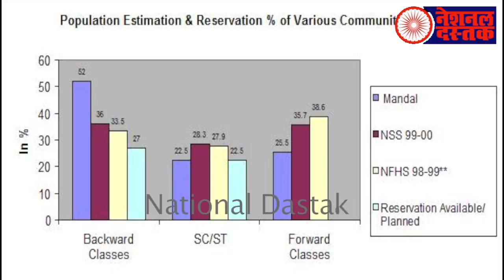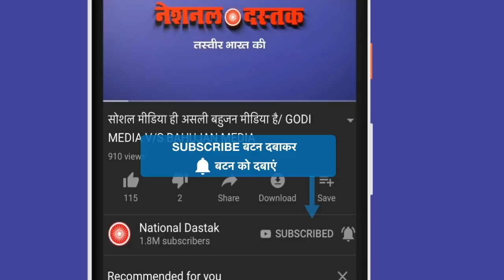कांग्रेस की बहुजन प्लानिंग/SHAMBHU'S ON CONG NEW PLAN